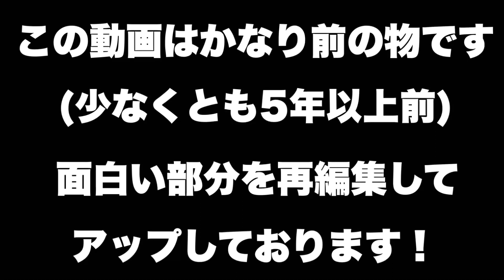美女キック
▼番組詳細
◆番組概要
youtubeでは毎日動画を投稿してます！

◇出演者
【出演】

◆番組の全貌は【ニコ生、FC2、LINELIVE】のお好きな3サイトで！

▼【JOCKEY】紹介

一部マニアの間で人気の凄腕プロデューサー神戸敏行こと通称『ズラサン』が手がける視聴者参加型有料ネットバラエティ！アイドルから芸人まで幅広い分野のキャストが生放送中に大暴走！！地上波では絶対放送出来ない面白さがここに！！！こんなに視聴者と近い距離の番組は他にありません！大手三大ネット配信サービスサイト【ニコ生、FC2, LINELIVE】にて毎週平日19時半から24時まで絶賛生放送中！！！